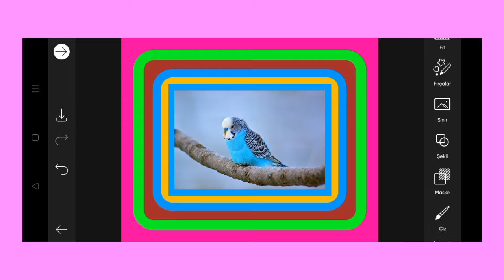Trending HDR video | A Screen Of Pure Pink sdc editing cc | Background | Bp Backdrop A380F K #100